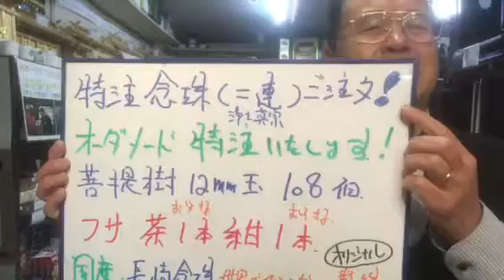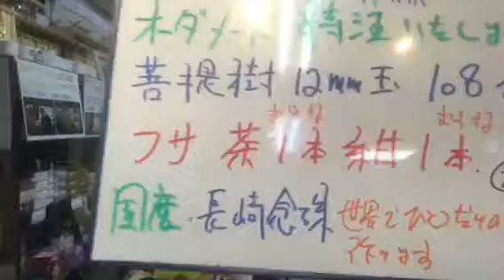熊本 数珠 二連念珠 オリジナル オーダー 世界にひとつだけの数珠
お客様のご希望の数珠を、国産長崎念珠で作ります*\(^o^)/*
8月は、夜8時まで営業*\(^o^)/*
24時間受付どうぞお電話ください！